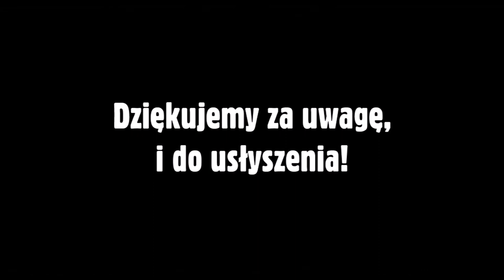Nadejście nowego Mistrza (creepypasta)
Przed Wami opowiadanie, tudzież zwane creepypastą, o czarnym charakterze z samego, pierwszego Fallouta. Richard Moreau urodzony jeszcze przed wybuchem Wielkiej Wojny, znajduje schronienie w Krypcie 8. Jednak wkrótce po jej otwarciu (i późniejszym powstaniu Kryptopolis) w 2092 roku, zostaje z niej wygnany z morderstwo. Trafia do Hub, gdzie pod zmienionym nazwiskiem jako Richard Grey z powodzeniem działa jako lekarz. W 2102, wraz z grupą znajomych udaje się na wyprawę do Bazy Wojskowej w Mariposie. To co go tam spotkało, na zawsze odmieniło jego życie oraz Pustkowia. Tam powstał Mistrz...

...a niniejszy materiał przedstawia niewyjaśnioną historię, związaną z tym czy udało mu się przetrwać wydarzenia znane z gry Fallout.

Tekst i lektor: Lam Essen
Muzyka: Piano Horror
Grafika: Fallout / materiały związane z serią gier Fallout
Montaż: Squonk